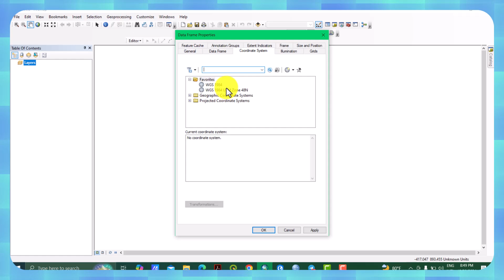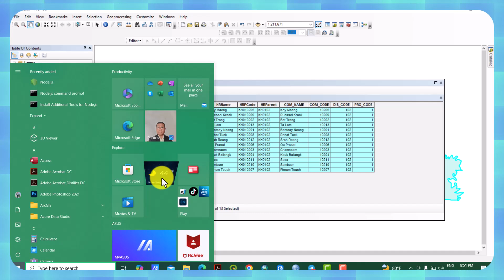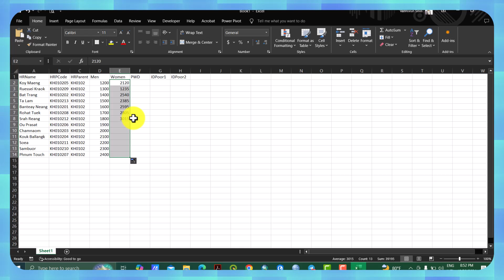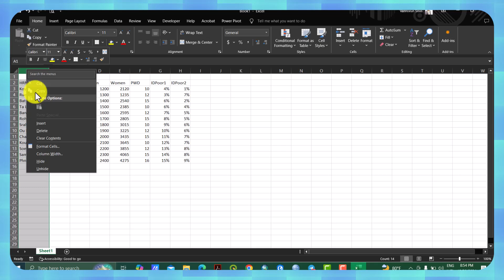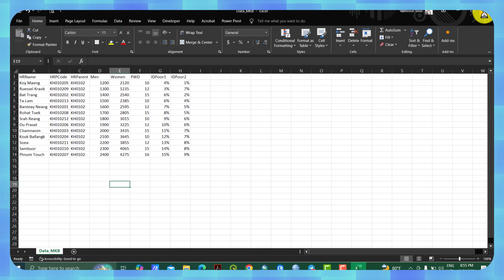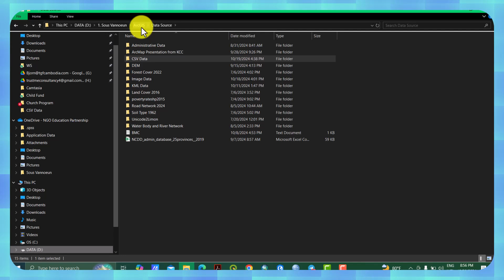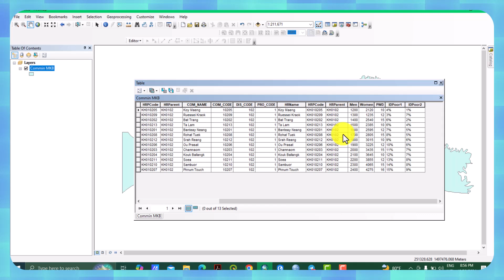How to join tables in ArcMap with excel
This lesson is not too easy, but you can do it. Please watch carefully.